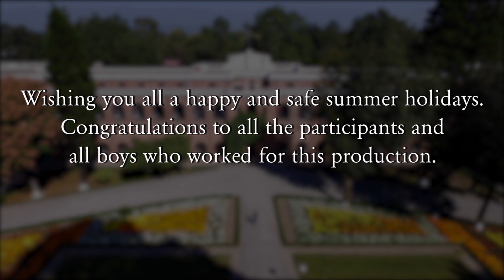End of term Music Programme - Part 5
Memories by School Popular Band
Prattham (T), Iman (J), Imaad (O), Aradhya (O), Shaan (H), Arav (H), Pranav (K)

Original credits:
Song: Memories